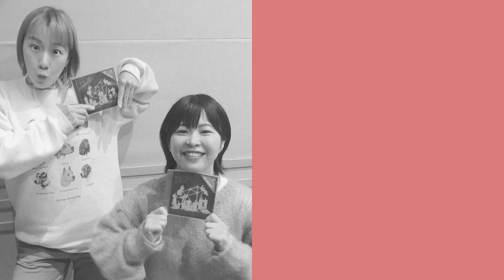名探偵コナン愛読のAマッソ加納、囲碁将棋事件を名推理！【AマッソのMBSヤングタウン vol.9.2021.12.02】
名探偵コナンを愛読するAマッソ加納が名推理！Kプロ年間最大イベント「行列の先頭」で囲碁将棋と共演したAマッソにセンターマイク高低差ファンを裏切る大事件が発生！名探偵アイコの推理が光る！
『AマッソのMBSヤングタウン』（2021年12月2日 第9回放送分）